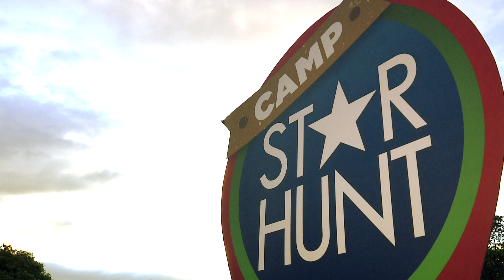Pinoy Big Brother Otso Gold March 4, 2019 Teaser